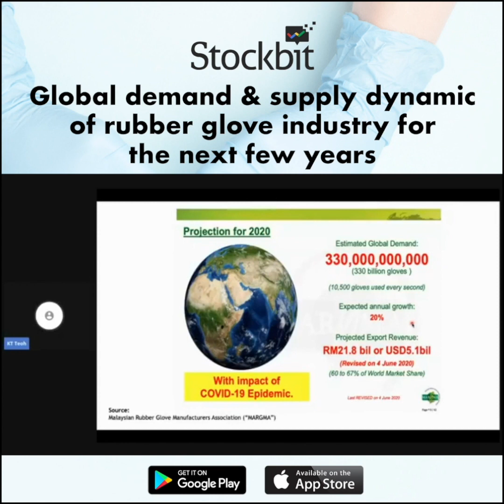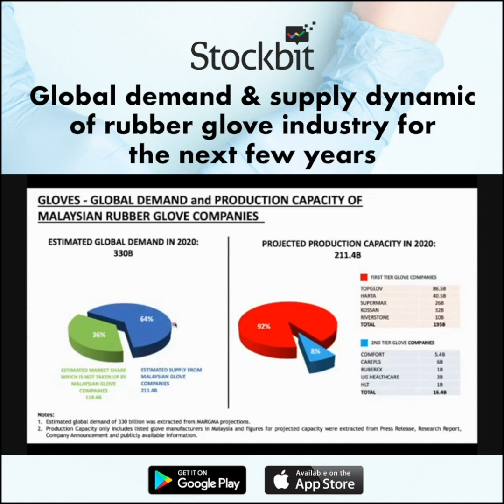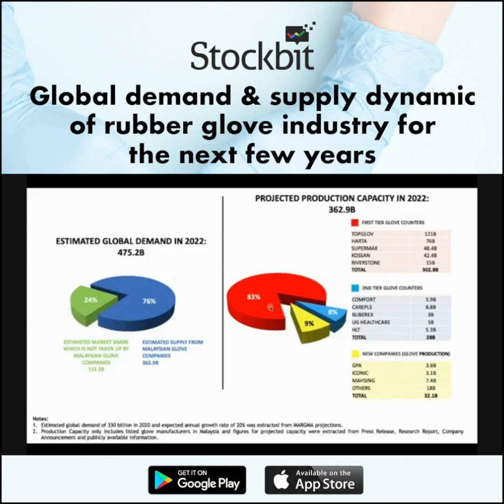Iconic Worldwide Bhd - Global demand & supply dynamic of rubber glove🧤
$ICONIC - Watch the rationale of venturing into glove from the global demand & supply perspective for the next few years.

Watch, learn and enjoy! And don't forget to download and join Stockbit! The growing community of stock investors in KLSE.